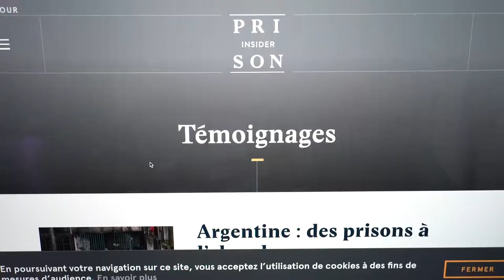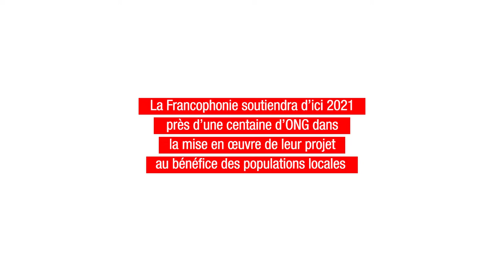L'OIF avec la société civile : Prison Insider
Du Burkina Faso, du Tchad, de Tunisie, du Sénégal de France et d’Haïti, les projets innovants de 6 ONG francophones ont été présentés sur le stand de l’OIF au Forum Convergences, les 5 et 6 septembre 2019.

Coline Constantin présente l'association Prison Insider, qui a pour objet de faire connaître les conditions de détention et de promouvoir les droits et la dignité des personnes privées de liberté partout dans le monde. Elle valorise les bonnes pratiques par comparaison et favorise le témoignage et les solidarités.